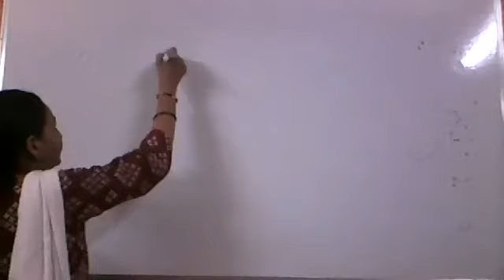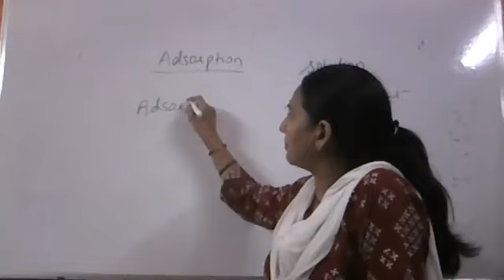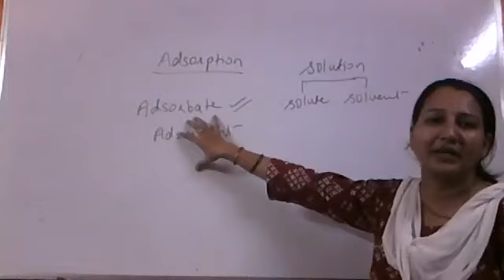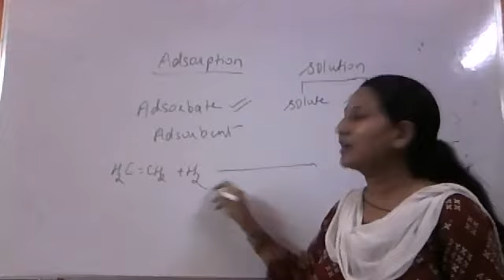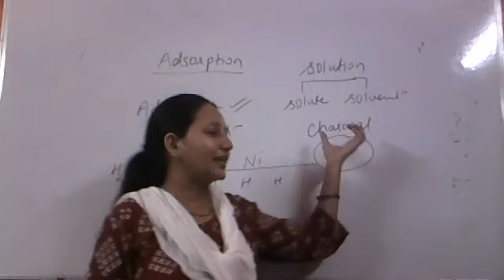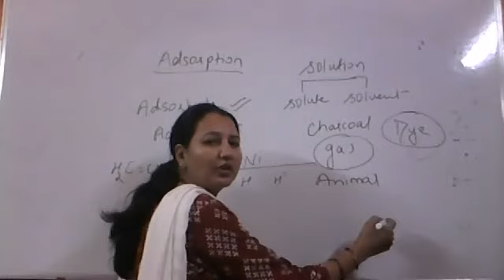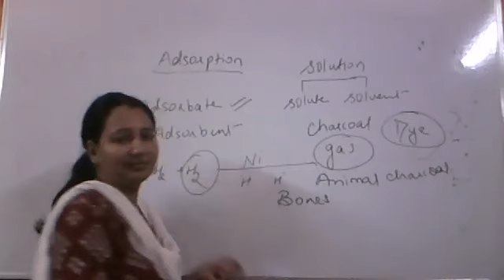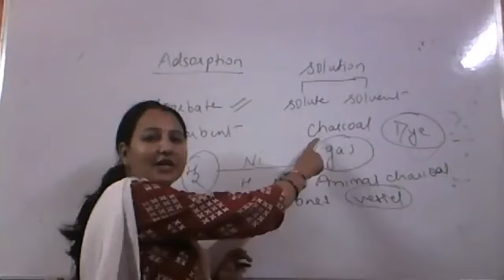Class12th/ Chemistry/Surface chemistry/part 1